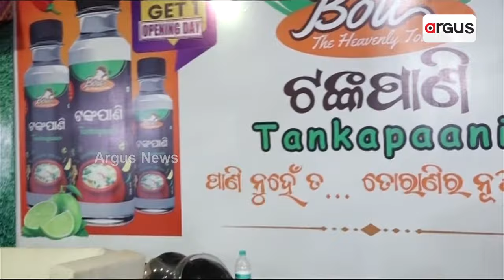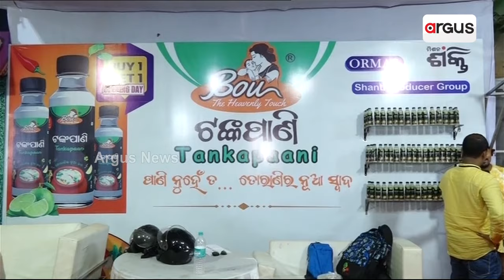Tanka Pani Stall In Bali Jatra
ବାଲିଯାତ୍ରା ପଡିଆରେ ମିଳୁଛି ଟଙ୍କପାଣି || Bali Jatra 2023